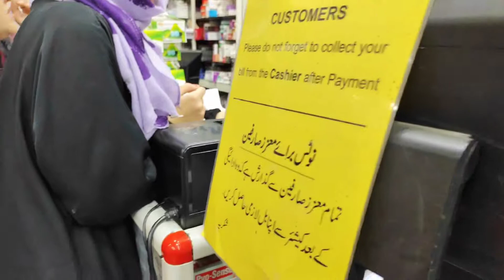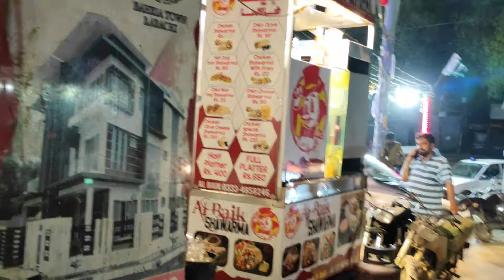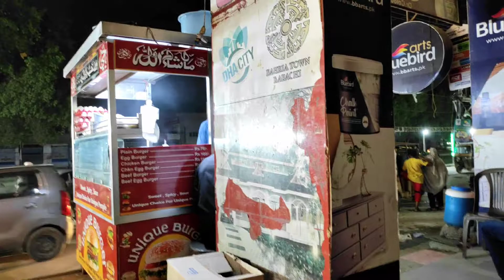Aaj Mama ki medicine lene gye Binhashim | Apni Pasand ki slippers nai mili | Andey wala burger khaya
Asslam.o.Alaikum !
Aaj Mama ki medicine lene gye Binhashim...